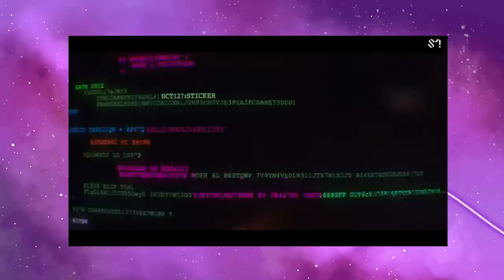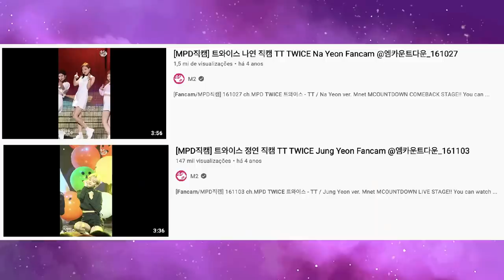FAVORITISMO NO KPOP: POR QUE ALGUNS IDOLS SOFREM TANTO DESCASO?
Hoje viemos trazer mais um vídeo sobre o favoritismo no Kpop, porque alguns membros são mais aclamados do que outros?

MINUTAGEM:

00:00 - Intro
02:52 - O que é esse favoritismo?
04:02 - Idade
05:34 - Adequação ao conceito do grupo
06:44 - Proximidade com o fandom
07:40 - Visibilidade dada pela empresa
08:57 - Padrão de beleza
09:50 - Exemplos
10:01 - NCT
10:30 - Blackpink
12:25 - Twice
13:32 - BTS
14:14 - Got7
15:27 - Mamamoo
16:41 - Red Velvet
17:42 - Conclusão

Quem somos?